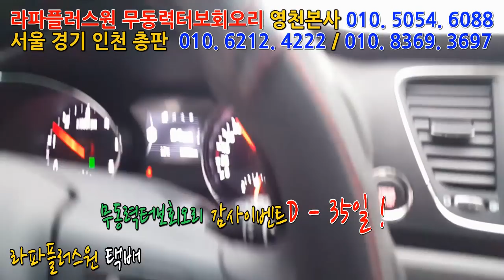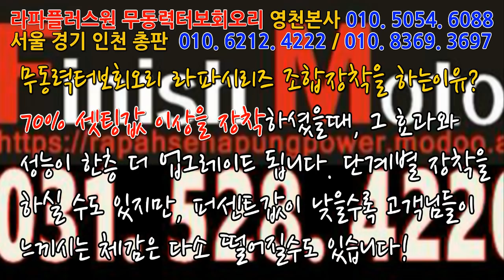[더뉴카니발 18년] 무동력터보 타업체 전화했는데...5개에 135만원 현금가?????~~~~~~~~~매연저감장치!엔진출력증강!연비개선!라파세나풍파워가격!무동력터보이놈